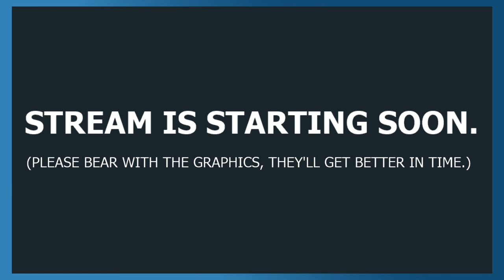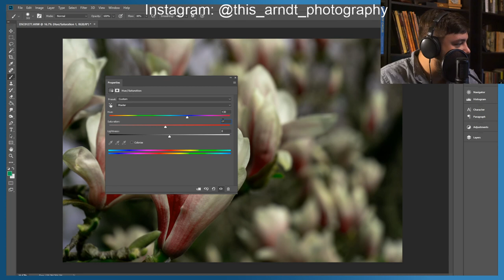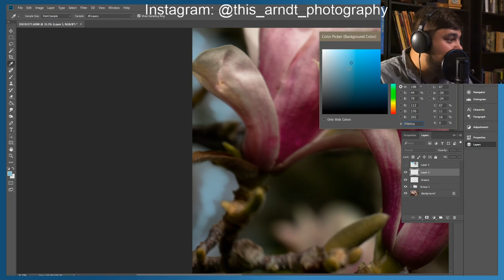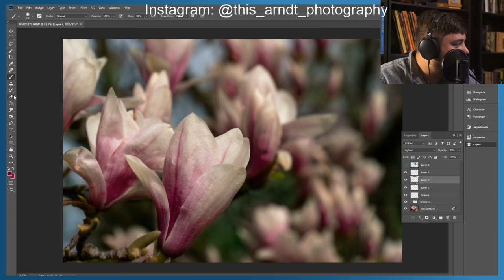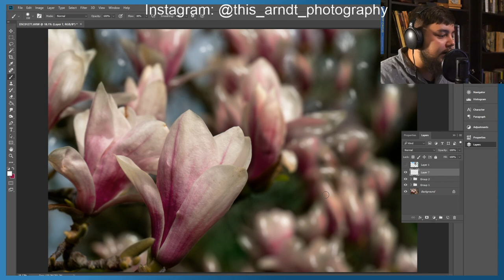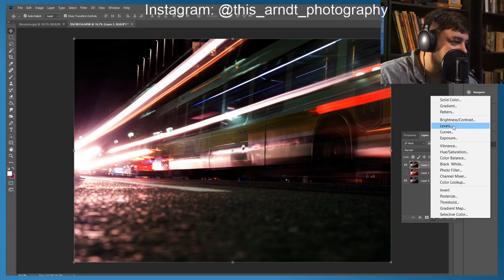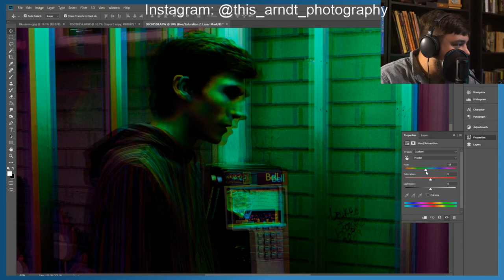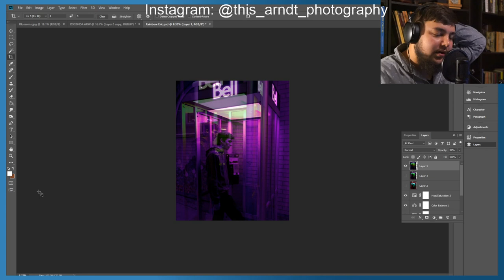Chat & Chill - Photo Editing - 2020-05-13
Livestream recording of Photo Editing Chat & Chill.